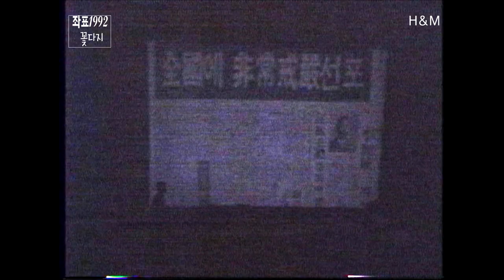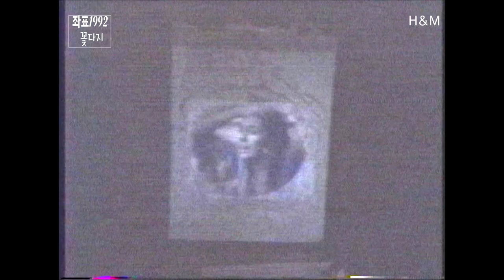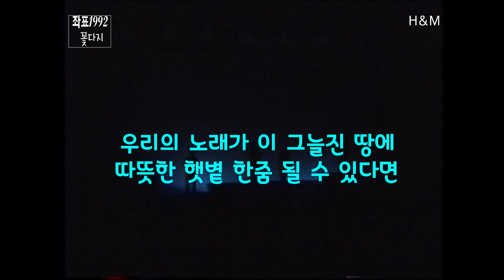"희망의 노래 꽃다지" 창립공연 "좌표1992"....전체영상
꽃다지가 태어나기까지 (88년부터 92년까지)
87년 7,8,9월 전국을 뒤흔든 역사적인 노동자들의 함성으로 운동의 중심축이 학생과 지식인에서 노동자로 바뀌었다. 노동자들은 투쟁의 현장에서 함께 부를 자신들의 노래를 원했다. 이 때 노동자노래단(이하 노노단)과 삶의 노래 예울림(이하 예울림)이라는 두 단체가 노동자들의 시각에서 노래를 창작하고 보급하기 위해 창립되었다.
2. 꽃다지 창립! (꽃다지 원년 1992년)
노노단과 예울림 두 단체는 "희망의 노래 꽃다지"라는 이름으로 통합, 창립 후  92년 8월초 .민들레처럼,누가 나에게 이 길을 가라하지 않았네,고귀한 생명의 손기로, 동지들 앞에 나의 삶은.. 등이 수록된 1집 음반(비합법)을 제작하고, 9월 연세대학교 대강당에서 "좌표 1992"라는 제목으로 올리게 되었다. (노래마을 찬조출연)
..노래순서..
1.단결투쟁가
2.이제 우리의 노래를
3.사람이 태어나
4.고백
5.노동탄압분쇄가
6.쟁취! 단결의 자유
7.동지들 앞의 나의 삶은
8.해방의 나라
9.민들레처럼
10.누가 나에게 이 길을 가라하지 않았네
11.투사의 유언
12.민주노조 총단결가
13.동지가
14.함께 가자 우리 이길을
15.백두산은 혁명의 고향
16.우리의 노래가 이 그늘진 땅에  햇볕 한 줌 될수 있다면
17.늙은 노동자의 노래
18.아! 민주정부
19.통일 아리랑